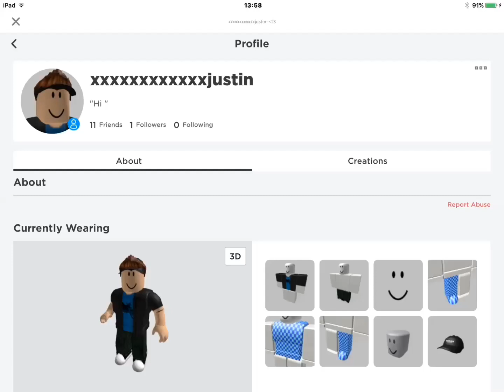Mine roblox account for everyone as my besties